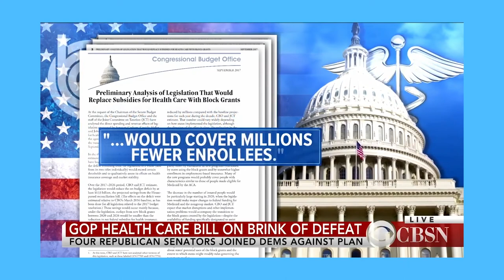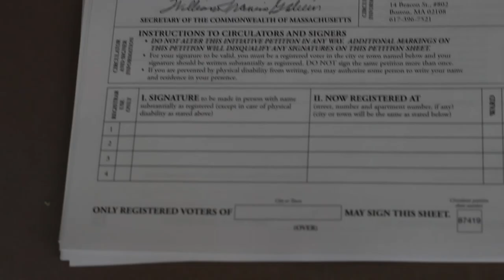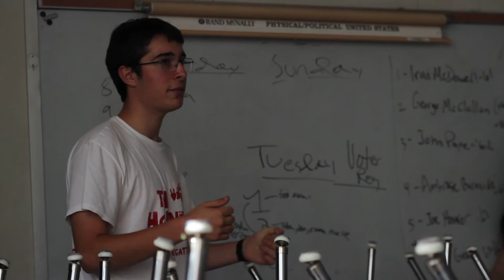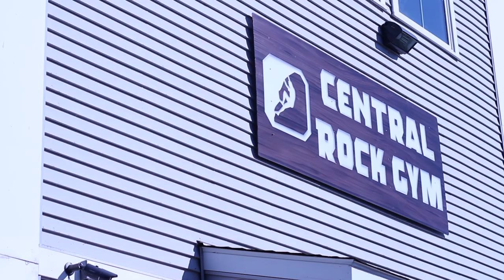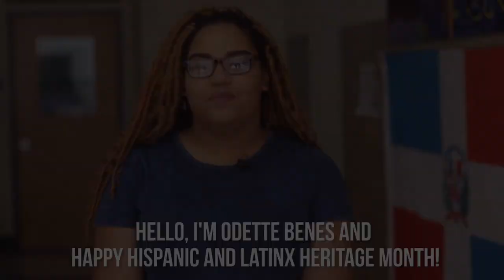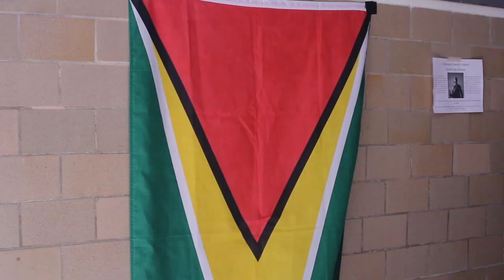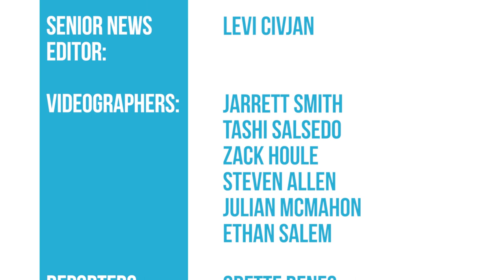The Transcript | Season 3, Episode 4 | September 29th, 2017